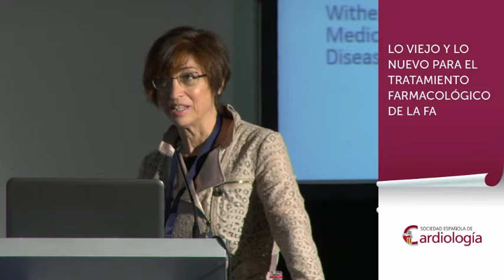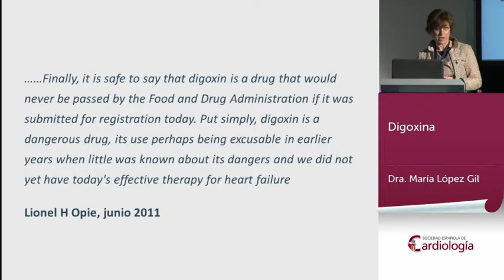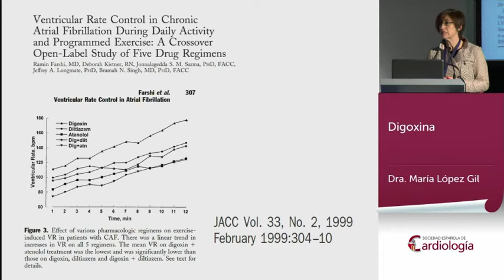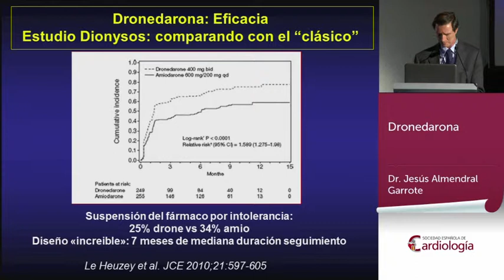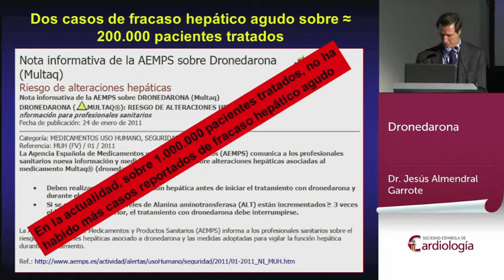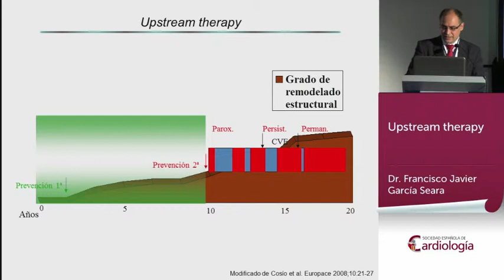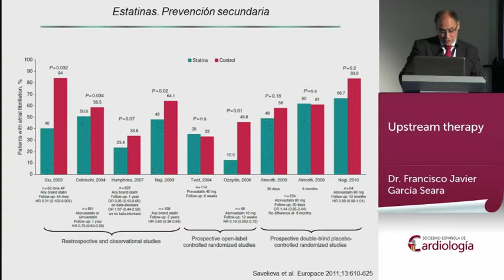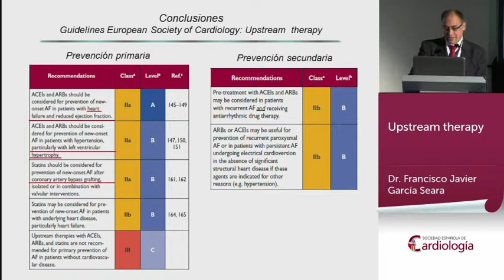Turno de preguntas 'Guías de práctica clínica en arritmias'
Turno de preguntas de la sesión 'Guías de práctica clínica en arritmias' en la XII Reunión Anual de la Sección de Electrofisiología y Arritmias de la Sociedad Española de Cardiología, celebrada en Santander en abril de 2013.